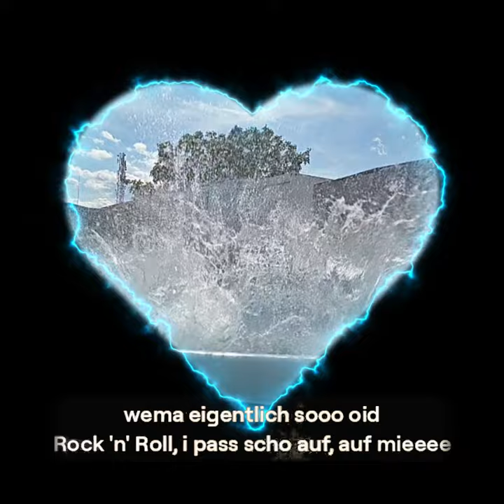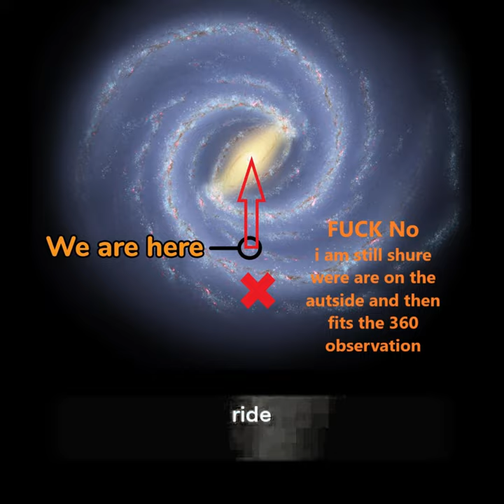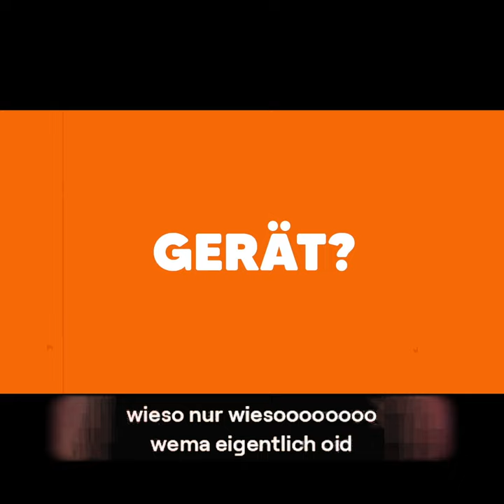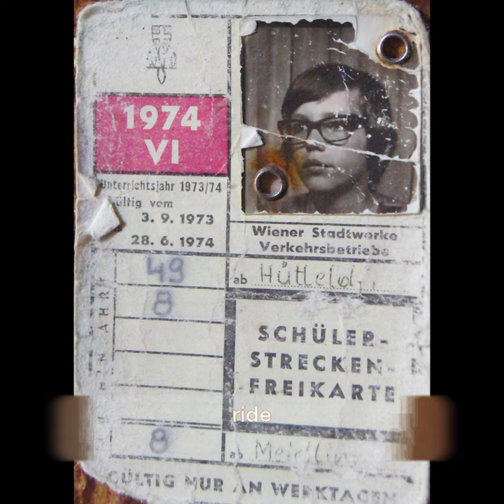Rock 'n' Roll Legends and Their Regrets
Oidaaa wiessooooo
       wieso nur wiesoooooooo
                 wema eigentlich sooo oid

Rock 'n' Roll, i loss krochaaa
Mit 66, do geht’s erst richtig looos
Kummt's Leben, wie’s kummt,
i loss miasss ofoch net nehma,
Bin indaa pensii oba imma no aaa

aaaa
       a
               aaaaaaaaaaaa

Oidaaa wiessooooo
wieso nur wiesoooooooo